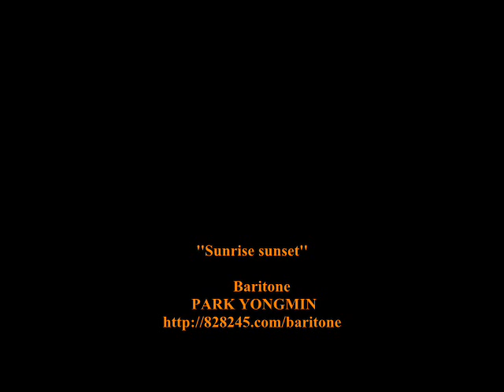''Sunrise sunset'' musical , Fiddler on the Roof, 성악가 박용민 지붕위의바이올린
Sunrise sunset 성악가  박용민  by park yongmin ''Sunrise sunset''
  ''Sunrise sunset''  musical , Fiddler on the Roof, Sunrise park yongmin  뮤지컬 지붕위의 바이올린 성악가 박용민